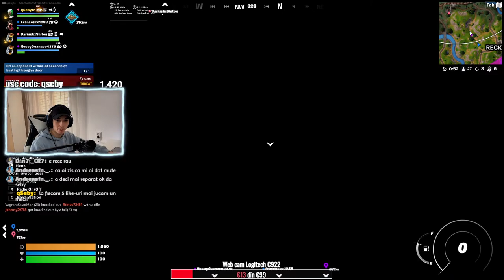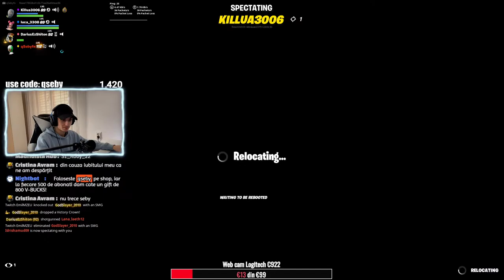🔴 LIVE FORTNITE ROMANIA 🔴 JUCAM CU ABONATII!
CPU: AMD Ryzen 5 5600
GPU: Radeon RX 6600
RAM: 16GB DDR4
MONITOR: Acer KG241QPBIIP 23.6" 144hz 1ms
HEADPHONES: HyperX Cloud Alpha S Blue
MOUSE: Steelseries Rival 3
KEYBOARD: Redragon Zed Pro White
MIC: Trust GXT 252 Emita Plus Streaming